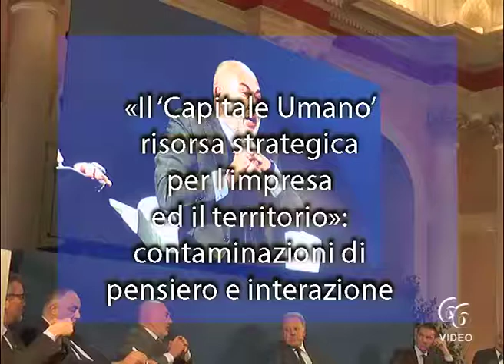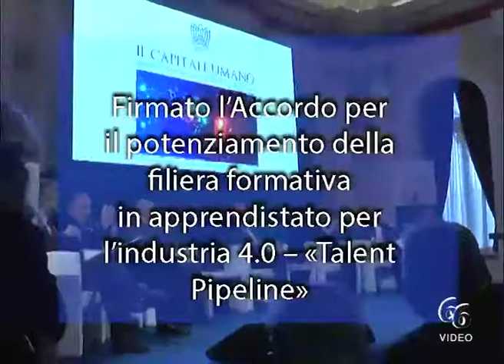«Il ‘Capitale Umano’ risorsa strategica per l’impresa ed il territorio» contaminazioni di pensiero e